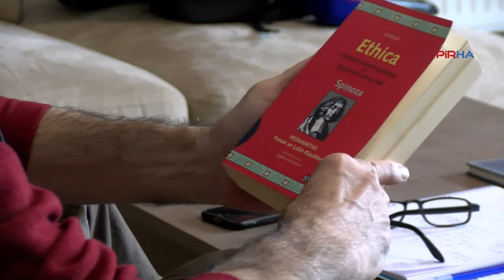‘Cemevlerini ibadetin yanında sosyal, kültürel merkeze dönüştürmeliyiz, insana dokunmalıyız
PİRHA- Yazar Ali Yıldırım, bir Alevi ruhu, duygusu, duruşu inşa edilmesi gerektiğini söyledi. Yıldırım, "Alevi bilincinin her şeyin üstünde olduğunu düşünüyorum. Alevi toplumunun, kendi varlığını korumak açısından Alevi değerlerine, esas olarak örgütlerin bunun üzerinde yoğunlaşması gerektiğine inanıyorum" dedi. Yıldırım, Cemevi Başkanlığı bünyesinde yapılmak istenenleri de “Devletin, Alevilikten muradı Şiilik sosuna batırılmış bir İslam" şeklinde yorumladı.